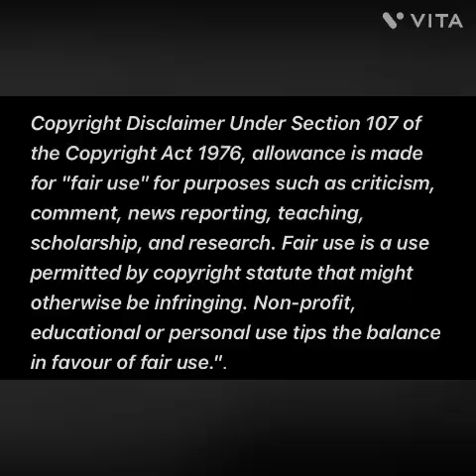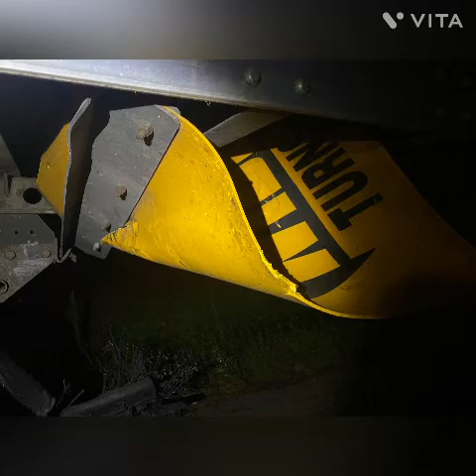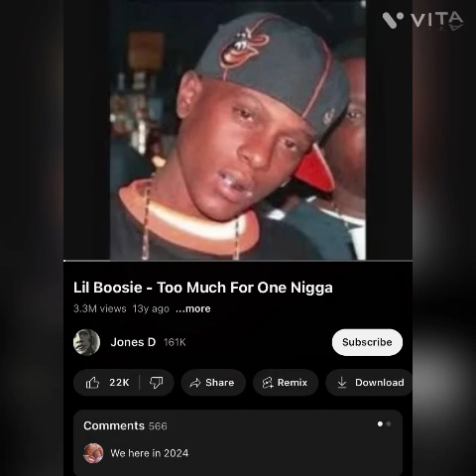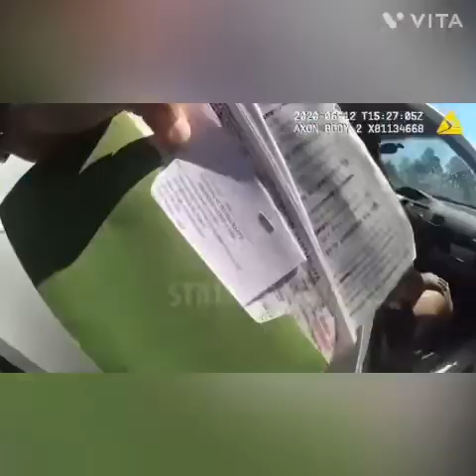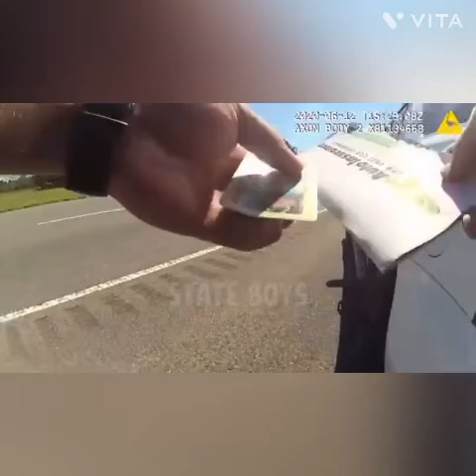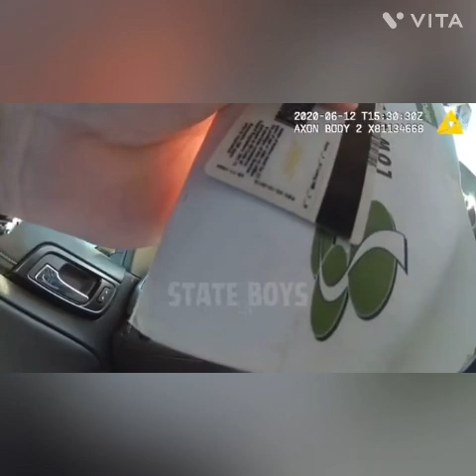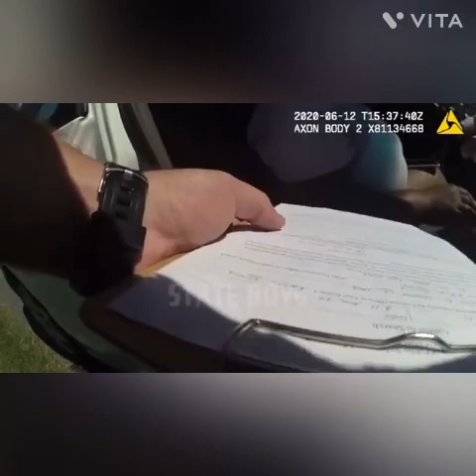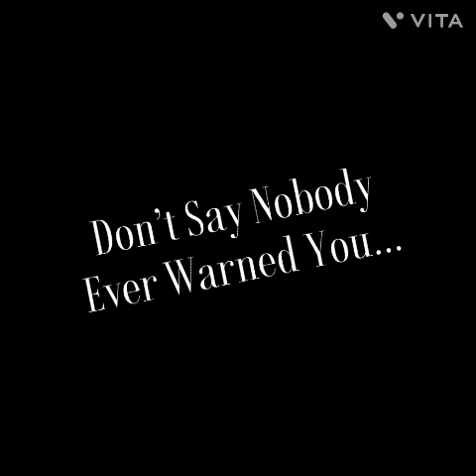Don’t Let Your Temporary Test, Lead To Permanent Regret… 🙏🏽🚫🎲🚓